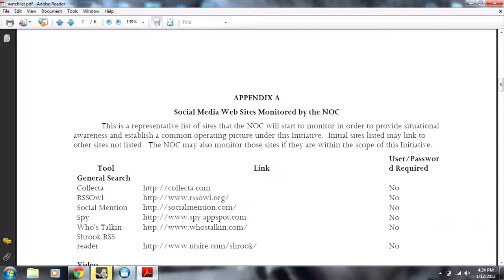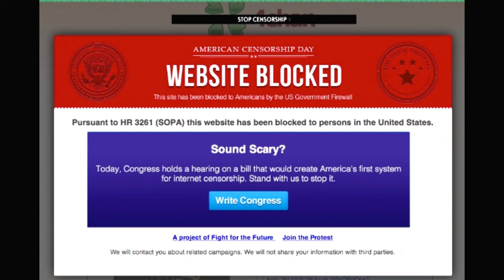What America Needs To Know #3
Have questions or concerns? Have another topic we should talk about? Email it to us.

Our old website is being rebuilt. We have our Facebook group still up.